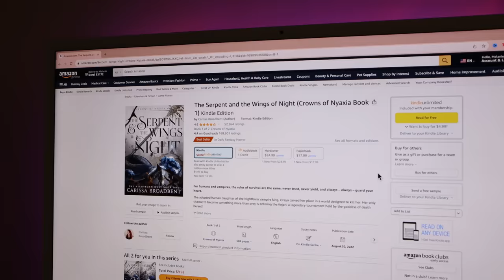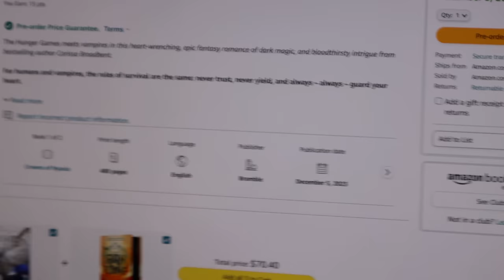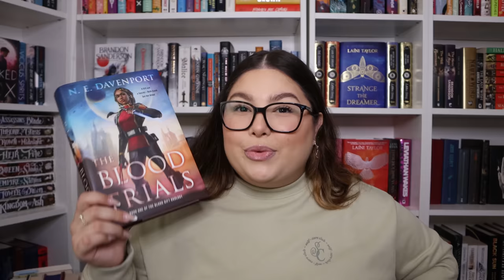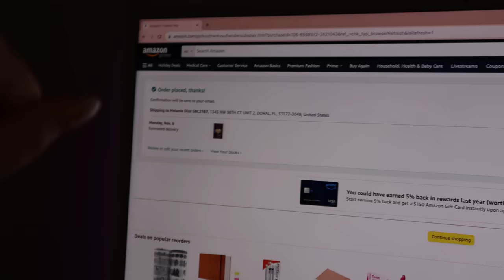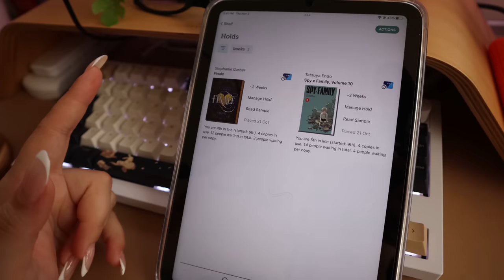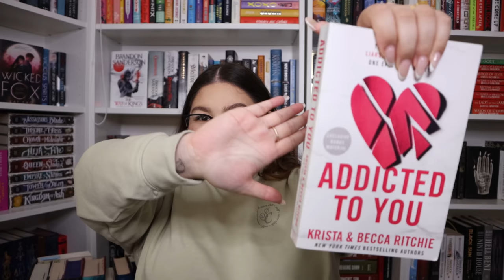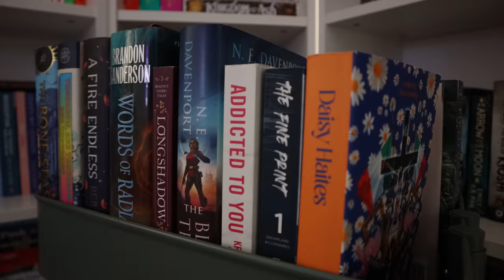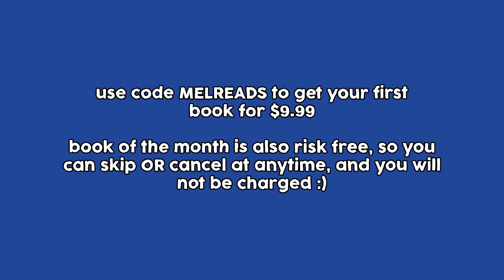TBR prompt jar chooses my november reads! let's make a november TBR cart together 🫙✨🧶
[ad] use code MELREADS to get your first book for $9.99

hi friends! today, we talk about all the books i want to read in november (aka a TBR prompt jar chooses my november reads)🤍 i am honestly thrilled for this reading month and all the content i have lined up for all of you... we have some fantasy, sci-fi, romance, and dark romance novels in this video. enjoy friends!

when browsing for books to read, i always look for book reviews. that is why i bring you an november TBR that quickly turned into a very chatty video about the books i want to read this month, me making a TBR jar and cart, and losing my mind over some of the new book releases of 2023. booktube and tiktok have buzzed about these books… let’s see if i’ll enjoy them! i hope you guys enjoy this one and come out with one more book to add to your TBR and some good book recommendations for 2023!